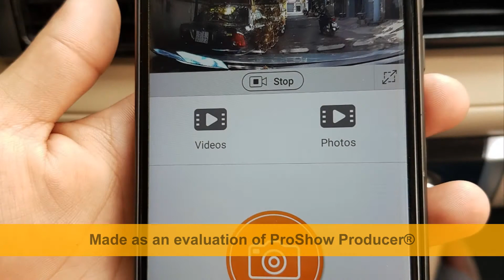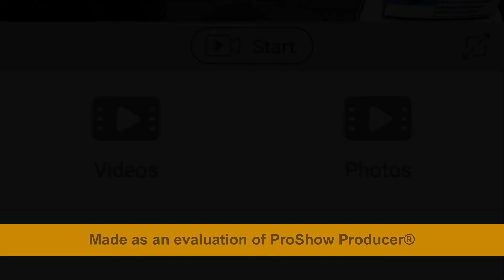Trên tay hình ảnh lắp đặt cam hành trình siêu nhỏ gọn nhất Dash Cam W3 WIFI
Trên tay cam hành trình siêu nhỏ gọn nhất Dash Cam W3 WIFI

CTY TNHH NGUYỄN DANH SÀI GÒN AUTO (NDSG)
336/50A Phan Văn Trị, P.11, Quận Bình Thạnh, TP.HCM